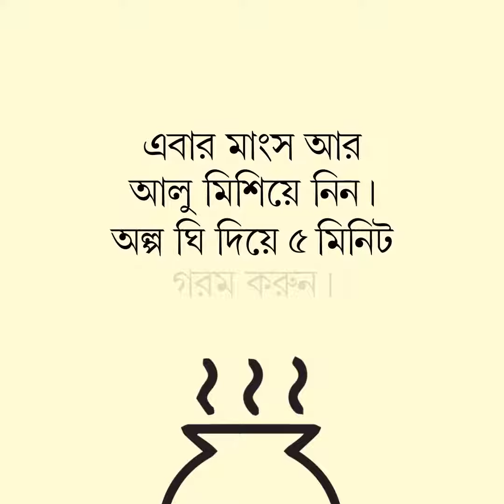Cookme | Handi biryani